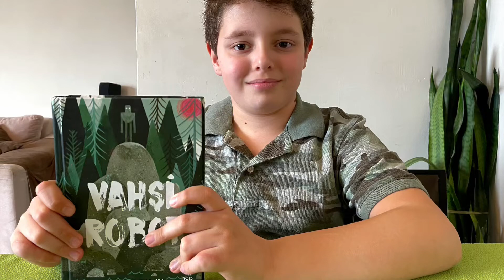Vahsi Robot Kitap Tanitimi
NewYork en çok satılan kitaplar listesinden Vahşi Robot kitap tanıtımı, orjinal adı The Wild Robot. 8 yaş üzeri tüm okuyucular için!
Çok eğlenceli ve öğretici. Aynı zamanda maceralı. Hem okurken Roz’un maceralarını sen de yaşamak istiyorsun. Bir robot vahşi doğada hayatta kalabilir mi sorusunun cevabını merak edenlere...